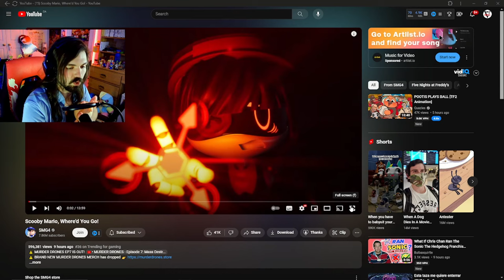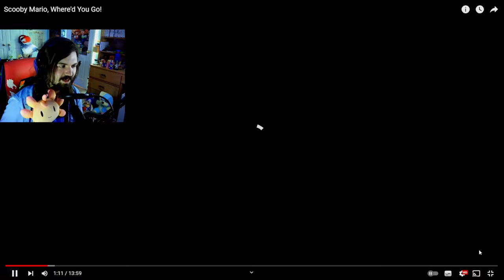MR. PUZZLES EXPOSED!!! - SMG4: Scooby Mario Where'd You Go!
I SWEAR EACH EPISODE GETS BETTER!!!